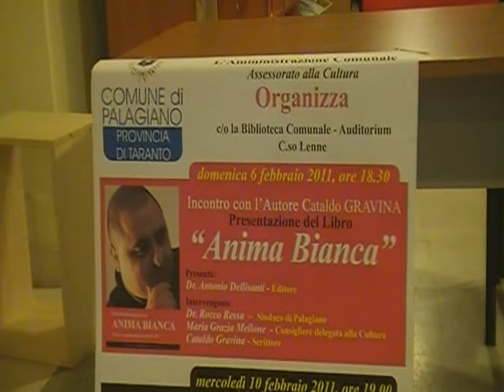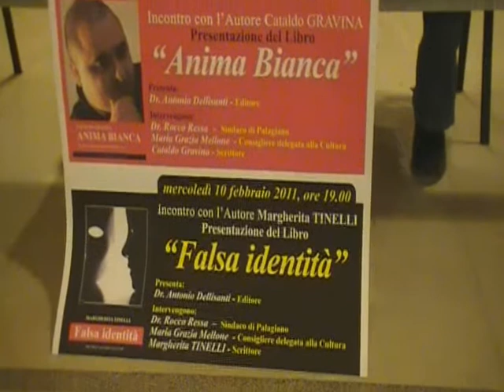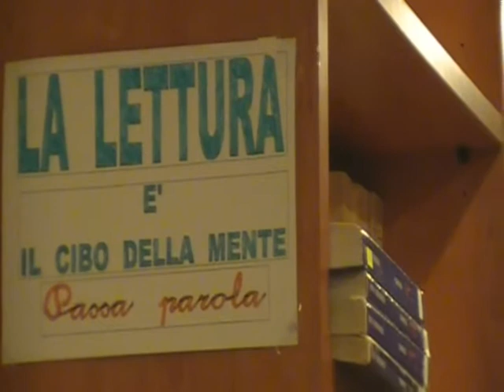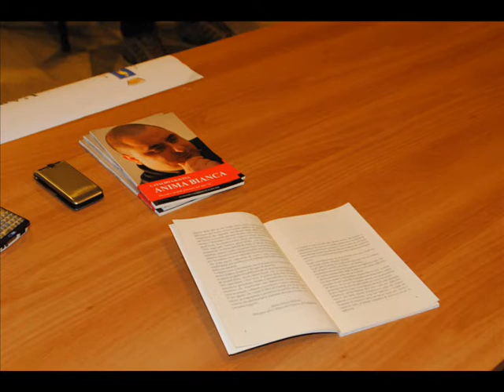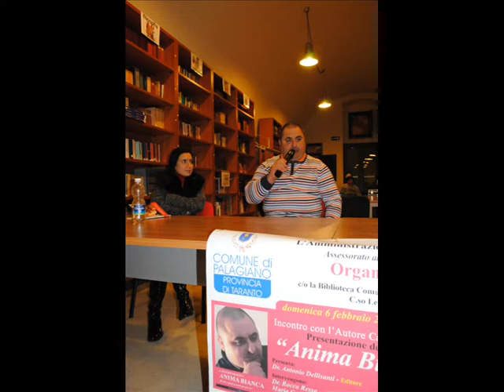Cataldo Gravina presenta Anima Bianca